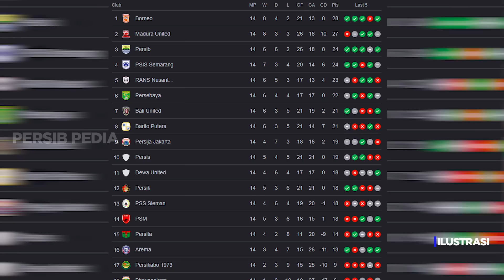100% BERUBAH! Terbuang di Era Luis Milla, Winger Persib Menggila di Tangan Bojan Hodak~Aset Persib!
Berita Sepak Bola Terbaru dan Momen Pertandingan Terbaik Akan Kita Sajikan Dalam Video Ini : 100% BERUBAH! Terbuang di Era Luis Milla, Winger Persib Menggila di Tangan Bojan Hodak~Aset Persib!

Sumber : Tertera Dalam Video

Terima Kasih Untuk PERSIB :
Terima Kasih Untuk SCM Media : vidio.com

Tonton semua cuplikan BRI liga 1 2022 Di Channel BRI Liga 1 :

 / liga1match

Thanks to PSSI TV :

 / pssitv
Thanks to Indosiar :

 / indosiar
Thanks to PERSIB TV ( PERSIB) :

 / persibofficial1933
Thanks To Republik Bobotoh :